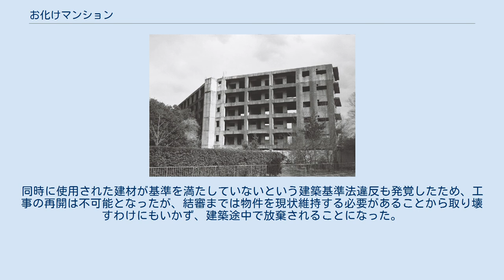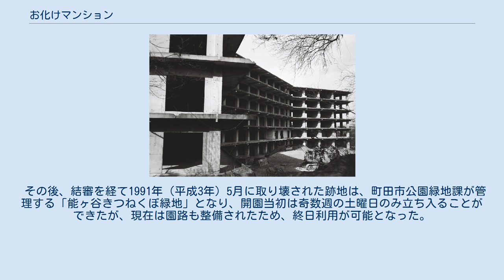お化けマンション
お化けマンション（1987年 - 1988年頃撮影） お化けマンション（おばけマンション）とは、かつて東京都町田市能ヶ谷町（鶴川地区）の町田市立鶴川第二中学校北東側に存在していた廃墟の俗称。
最寄り駅は小田急小田原線鶴川駅。
 上空から見ると建物全体が「く」の字型に曲がった形になっているうえ、外壁が作られる前に工事が中断したため、外壁が存在しなかった。
 1967年（昭和42年）、地上6階・地下1階、計100部屋の分譲マンションを想定し、建築を開始。
1968年（昭和43年）には基礎工事が完了したが、その土地が許可を得ないまま造成されていたことが判明したため、土地の所有権をめぐって裁判となり、工事が中断されることになった。
同時に使用された建材が基準を満たしていないという建築基準法違反も発覚したため、工事の再開は不可能となったが、結審までは物件を現状維持する必要があることから取り壊すわけにもいかず、建築途中で放棄されることになった。
そのため、上記のような異様な外観のまま周囲に晒されることになり、いつしか「お化けマンション」と呼ばれるようになった。
 その外観の衝撃度ゆえ、『仮面ライダー』をはじめとした1970年代の特撮作品で撮影のために使用されることが多かった。
同作品の劇場版第2作『仮面ライダー対じごく大使』では屋上にヘリコプターを着陸させたが、上記のような違法建築のため、撮影中に倒壊する恐れもあったという。
『仮面ライダー』のスタッフが後年のインタビューで「撮影中に揺れた」「コンクリの中に発泡スチロールの粉が入っていた」などと証言。
 その後、結審を経て1991年（平成3年）5月に取り壊された跡地は、町田市公園緑地課が管理する「能ヶ谷きつねくぼ緑地」となり、開園当初は奇数週の土曜日のみ立ち入ることができたが、現在は園路も整備されたため、終日利用が可能となった。